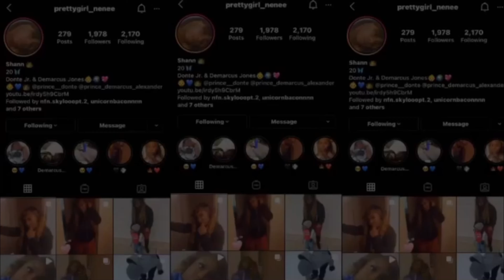Movie Date with the Fam🎥🍿/ Mini Vlog (went to see candy man 😱)